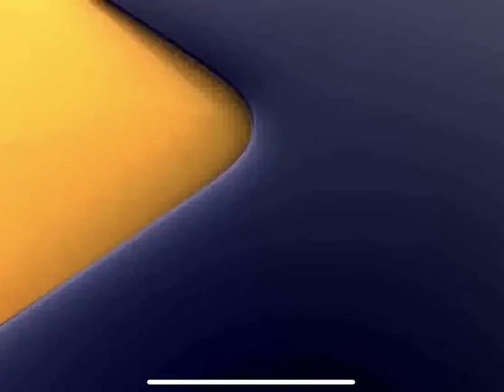SONY PIX (4) Sponsorship Credits